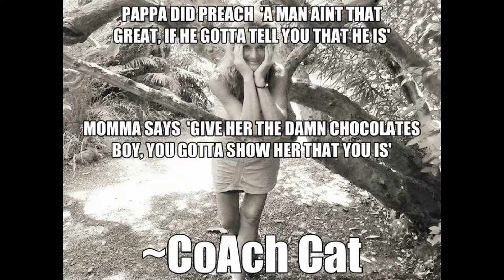~CoAch Cat QUOTES